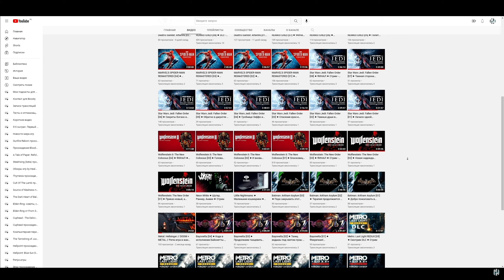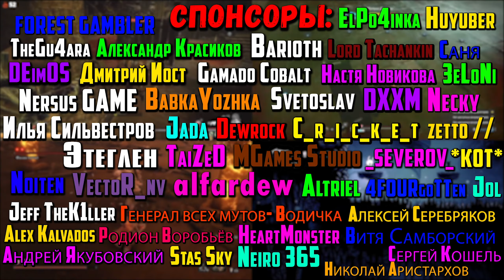Evil West #5 Невероятный летучий кровопийца! Царство Морока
В этом видео мы посмотрим на игру Evil West на ПК.

Таймкоды в видео:
Треки из видео:
ИНФОРМАЦИЯ ОБ ИГРЕ:
Зловещая угроза нависла над Диким Западом. В одиночку или сообща сражайтесь с кровожадными чудищами в беспощадных, взрывных боях и покажите всем, как это делается. Искореняйте полчища вампиров заправленной молнией рукавицей и станьте супергероем Дикого Запада.